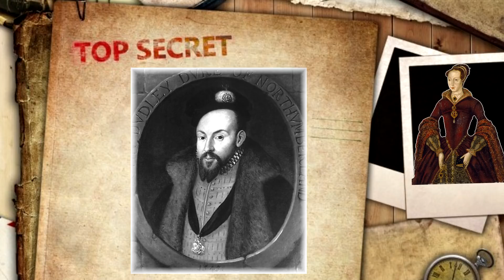The Tragic Life of Lady Jane Grey: The 9 days' Queen - The Tudor Dynasty - See U in History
The Tudor Dynasty - The Tragic Life of Lady Jane Grey: The 9 days' Queen